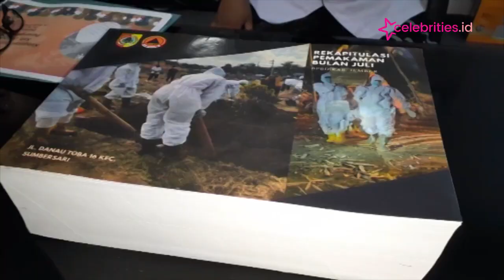Honor Fantastis Pemakaman Covid 19, Empat Pejabat Kembalikan Uang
Honor pemakaman Covid-19 senilai Rp70 juta, yang diterima Bupati Jember, diserahkan kepada aparat penegak hukum. Meski seluruh pihak yang  menerima sudah mengembalikan dana ke kas daerah.

Sebelumnya, Bupati Jember merilis terkait uang honor pemakaman sebesar Rp70 juta yang ia terima.